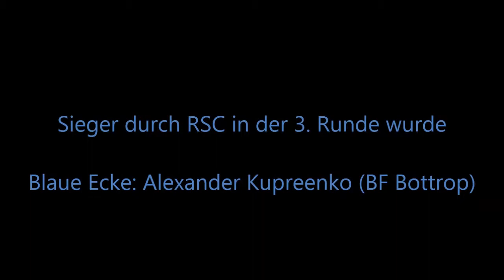Weseler BC * 4. Kampf * 01.11.2012